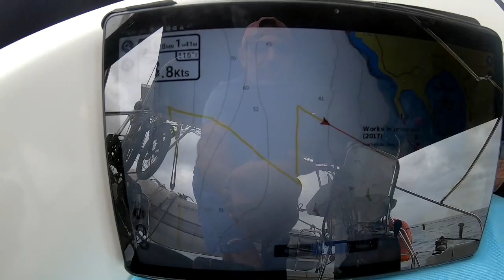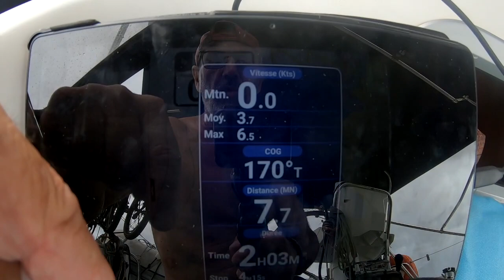2022 OCT EP44 - PETITE NAVIGATION JUSQU'À PALMEIRA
Je quitte ce magnifique et solitaire mouillage pour aller à la ville.

Palmeira est la commune où nous devons faire nous entrée administratives officielles. Nous sommes toujours sur l'île de sal.

N'aimerais-tu pas porter une casquette, un sweat-shirt, un bonnet, un t-shirt, au logo du Tabasco ?

 Pour voir d'autres images et suivre l'actu du bord d'un peu plus près :

Si tu veux équiper ton bateau, ton voilier de produits Made in France :